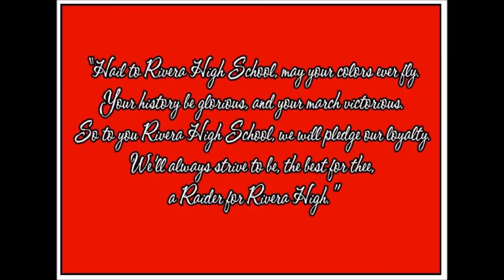Annunciation - Pfautsch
Rivera High School Varsity Treble Choir UIL 2017